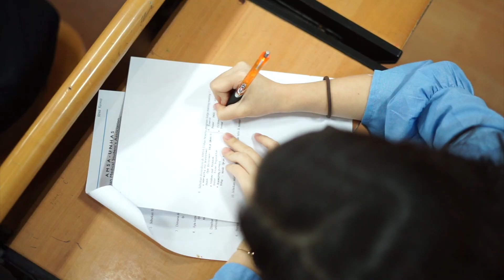Open Recruitment AMSA-Unhas 17